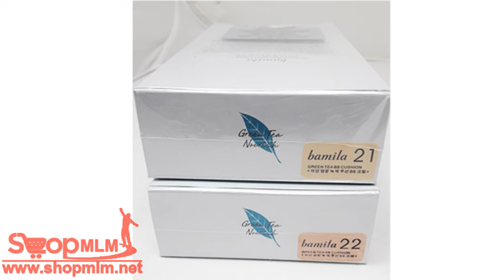Bamila Green tea BB Cushion เบอร์22 37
กดถูกใจ Facebook แฟนเพจ สุ่มรางวัล
Line@ เพิ่มเพื่อน สุ่มรางวัล

กดแล้ว แจ้งชื่อ Facebook & Line สำหรับสุ่มรางวัล

ดูรายชื่อ 200ท่าน สุ่มรางวัล ผู้โชคดี

โอนวันนี้ ส่งพรุ่งนี้ หยุควันอาทิตย์
เวลาจัดส่งสินค้า 10:00น. - 14:00น.

ช่องทางชำระเงิน
กสิกรไทย นาย สมชาย แสงแก้ว 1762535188

แจ้งชำระเงิน พร้อมเเนบสลิปโอน
ขอสลิปโอนจากลูกค้า ทุกครั้งก่อนส่งนะครับ
ส่งเสร็จมีสลิปส่งของให้ลูกค้า ก่อน 16:00น
ตรวจสอบ สลิป หรือ บิล จัดส่งสินค้าประจำวัน
ไม่ได้รับสินค้า ใน10วัน คืนเงิน100%

แจ้งไม่ได้รับสินค้า ภายใน 7 วันทำการ

ติดตามหมายเลขพัสดุ เคอรี่ ได้ที่นี้นะครับ